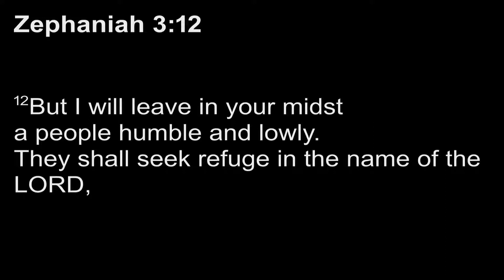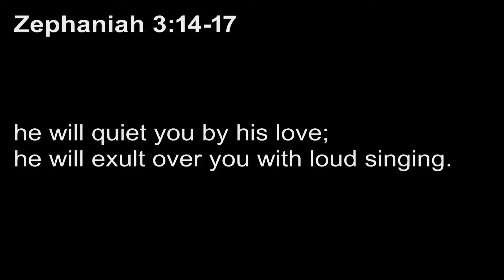July 24 AM - Singing With Great Joy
Pastor: Mr. Dave Westerveld (Reading Sermon)
Scripture: Zephaniah 3:14-17
Sermon: Singing With Great Joy